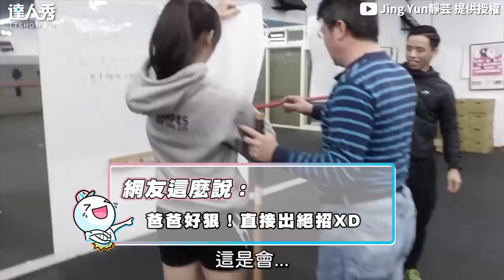【父女對決！劍術PK超刺激 爸爸不留情重擊頭部好狠..】｜@jingyun3557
爸爸下手好狠啊😱(木子編)